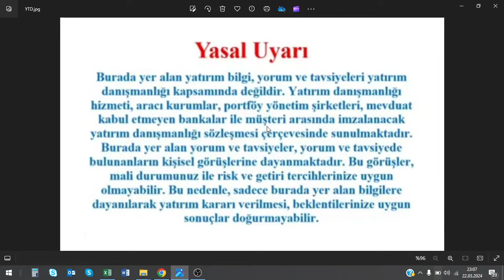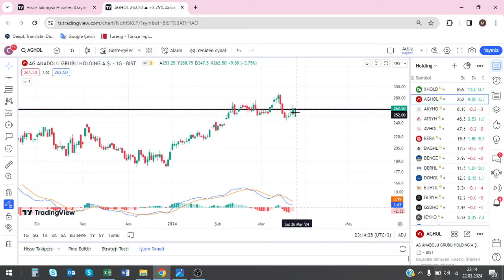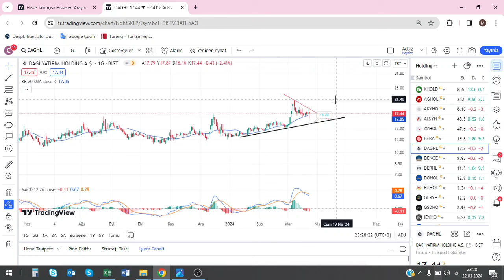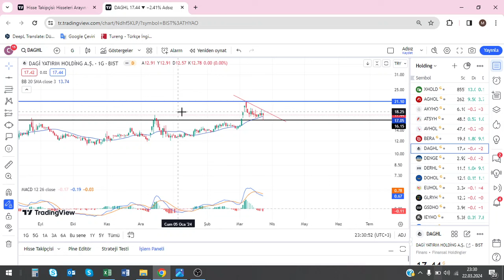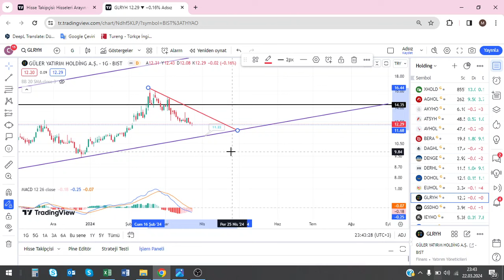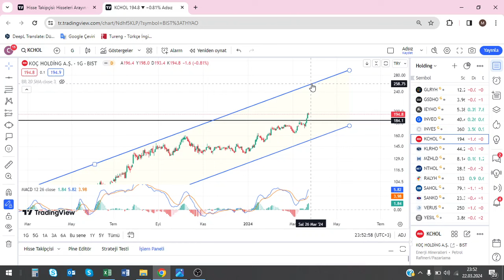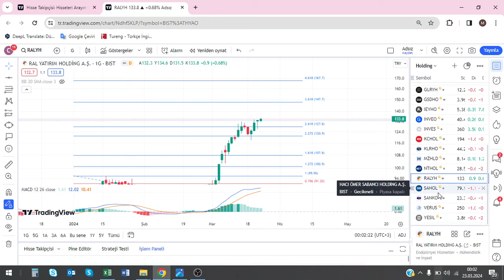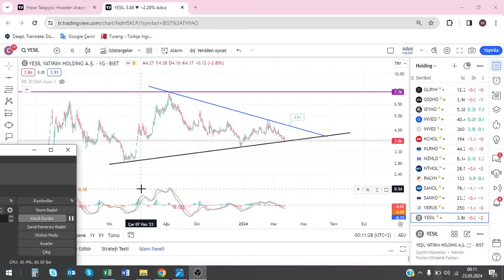HOLDİNG DEVLERİNDE SON DURUM!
Merhaba değerli yatırımcılar! Bu videomuzda, Borsa İstanbul'da holding hisse senetlerini inceledik. 🔍

🚀 İçerik Başlıkları:

AGHOL : AG ANADOLU GRUBU HOLDİNG ANONİM ŞİRKETİ
AKYHO : AKDENİZ YATİRİM HOLDİNG
ATSYH : ATLANTİS YATIRIM HOLDİNG A.Ş.
AVHOL : AVRUPA YATIRIM HOLDİNG A.Ş.
BERA : BERA HOLDİNG
DAGHL : DAGİ YATIRIM HOLDİNG A.Ş
DENGE : DENGE YATIRIM HOLDİNG A.Ş.
DERHL : DERLÜKS YATIRIM HOLDİNG A.Ş.
DOHOL : DOĞAN ŞİRKETLER GRUBU HOLDİNG A.Ş.
EUHOL : EURO YATIRIM MENKUL DEĞERLER A.Ş.
GLRYH : GULER YATİRİM HOLDİNG
GSDHO : GSD HOLDİNG
IEYHO : IŞIKLAR ENERJİ VE YAPI HOLDİNG A.Ş.
INVEO : INVEO YATIRIM HOLDİNG
INVES : INVESTCO HOLDİNG A.Ş.
KCHOL : KOÇ HOLDİNG
KLRHO : KİLER HOLDİNG
MZHLD : MAZHAR ZORLU HOLDİNG
NTHOL : NET HOLDİNG
RALYH : RAL YATIRIM HOLDİNG
SAHOL : SABANCI HOLDİNG
SANKO : SANKO TEKSTİL İŞLETMELERİ
VERUS : VERUSA HOLDİNG
YESIL : YEŞİL YATIRIM HOLDİNG A.Ş.

🔍 Detaylı Analiz ve Yorumlar:
Videomuzda, her bir hisse senedi için detaylı teknik analiz  yaparak yatırımcılara daha iyi bir perspektif sunmaya çalıştık. Bu hisselerle ilgili haberler ve sektörel gelişmeleri de ele aldık.